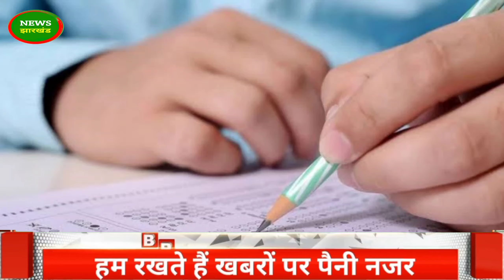इस दिन आ सकता है JSSC-CGL परीक्षा का परिणाम।